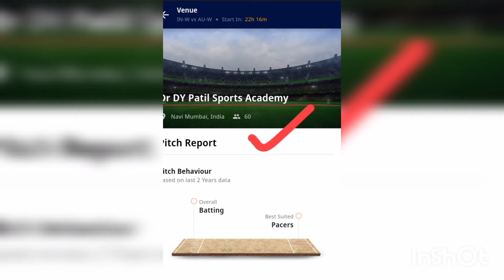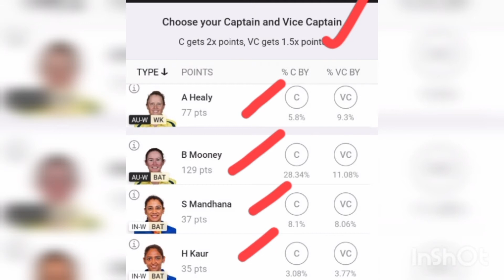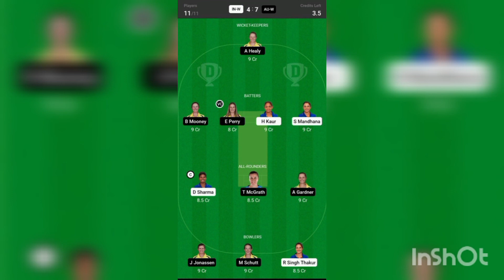ind-w vs aus-w t20 today dream team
dream11,
in w vs au w dream11,
ind w vs aus w dream11 prediction,
in w vs au w dream11 team,
dream11 team,
ind w vs aus w dream11 team,
ind w vs aus w dream11,
in w vs au w dream11 prediction,
au w vs in w dream11 prediction,
aus w vs ind w dream11 prediction,
in w vs au w,
au w vs in w,
dream 11 team of today match,
in-w vs au-w dream11 prediction today match,
au w vs in w dream11,
inw vs auw dream11 prediction,
aus w vs ind w dream11,
aus w vs ind w dream11 team,
ind vs aus,
aus w vs ind w,
fantasy cricket,
india vs australia,
inw vs auw,
india women vs australia women dream11
t20,
ind w vs aus w t20,
cricket
in w vs au w dream11 today,
ind w vs aus w dream 11
india women vs australia women,
inw vs auw dream11 team
india women vs australia women dream11 team,
gl team
au w vs in w dream11 team,
aus vs ind
india women vs australia women t20 2022
in w vs au w dream dream11 team prediction,
ind w vs aus w dream 11 prediction,
anurag dwivedi,
ind w vs aus w dream 11 team,
addaguru,
dream11 prediction,
in w vs aus w dream11 team,
inw vs auw dream11 prediction today match,
indw vs ausw,
ind vs aus dream11,
fcg,
fantasymoney,
inw vs auw dream11,
indw vs ausw2022 prediction,
india women's australia women's,
indw vs ausw match kon jitega,
india women's vs australia women's match,
aajka match kaun jitega,
indw vs ausw match kaun jitega,
dream11 me team kaise bnaye,,
youtube shorts,
adda guru,
india womens vs australia womens 1st t20 ,match prediction,
9th december ka match,
ausw vs indw 2022 1st match prediction,
mycircle11 team,
myteam11 teams,
fantasy cricket team,
indw vs egw match prediction,
fantasy11 star picks,
indw vs ausw 1st t20 2022 prediction,
ind w vs aus w dream11 analysis,
ind w vs aus w best dream11 team,
inwvsauw,
gyaani speaks,
india women vs australia women 1st t20i,
india women vs australia women dream11 zprediction today match,
inw vs auw dream11 team today,
inw vs auw dream11 prediction today,
2022,
australia women tour of india,
australia vs india 1st t20i,
india vs australia 1st t20i,
auw vs inw dream11 prediction in tamil,
australia vs india dream11 prediction in tamil,
inw vs auw dream11 prediction in tamil,
india vs australia dream11 prediction in tamil,
auw vs inw,
australia vs india,
crore winning,
cricket prediction today,
sl team,
aus w vs ind w dream 11 tamil,
dream11 prediction tamil,
in-w vs au-w dream11 prediction tamil,
ind w vs aus w dream11 team tamil,
aus w vs ind w dream11 tamil,
ind w vs aus w dream11 prediction tamil,
today ind w vs aus w match,
rario beta,
rario withdrawal,
rario,
ind w vs aus w dream11 information,
ind vs aus t20,
ind w vs aus w match,
ind w vs aus w dream11 team prediction,
indw vs ausw t20,
vision11 match,
dream11 team of today match prediction,
ind w vs aus w dream11 best team,
money,
''fantasy
ind-w vs aus-w t20 dream11 team,
india australia dream11 prediction,
fantasy tips,
today match dream11 team,
ind w vs aus w today match prediction,
india australia dream11 team,
ind w vs aus w dream team,
women india australia fantasy team,
ind w vs aus w playing 11z
in-w vs au-w live,
indw vs ausw live,
ind w vs aus w 1st t20 match,
ind w vs aus w prediction,
in w vs aus w live,
in w vs aus w t20,
fantasy loss cover,
in w vs aus w dream11 prediction,
in w vs aus w dream11,
in w vs aus w,
dream11 live,
dream 11 team of today match live,
in w vs au w t20 match prediction,
aus w vs ind w t20,
anku rao,
in w vs au w t20 dream11 team,
ind w vs aus w 1st t20,
in w vs au w t20 dream11 predictionz
india women vs australia women t20,
in-w vs au-w grand league team,
cricket line guru,
cricket news,
cricket updates,
india w vs australia w 1st t20 match prediction,
australia tour of india,
india vs australia 1st t20,
in.w vs au.w 2nd t20 match
dream 11 predcation,
dream 11 grand league team,
india woman vs australia woman dream 11 team,
ड्रीम ११,
risky pick,
patil stadium,
predication today match aus w vs ind w,
playing 11 ind w vs aus w
logical fantasytrick,,
ind w vs aus w pitch report,
ind w vs aus w predication today match dream 11,
india w vs aus w,
fantasy football,
dy patil pitch report,
dream 11,
dream team aus w vs ind w today match ,prediction
dream 11 ind w vs aus w playing 11,
cricinformer,
aus w vs ind w dream 11 strategy
cricket angle,
indw vs ausw 2022 live broadcast channel,
indw vs ausw 2022 live streaming in india,
indw vs ausw 2022 live streaming,
indw vs ausw 2022 live telecast in india,
india women vs australia women 2022 live,,